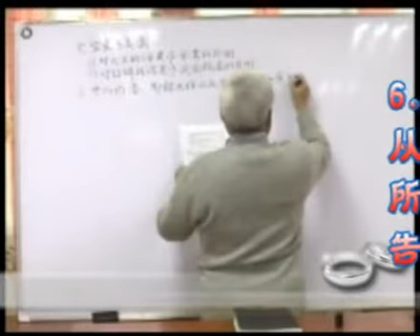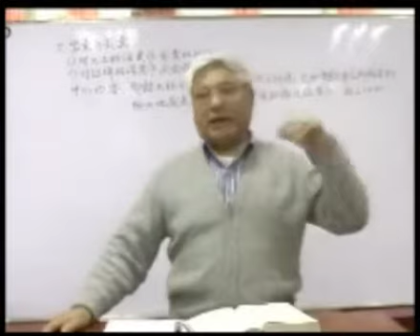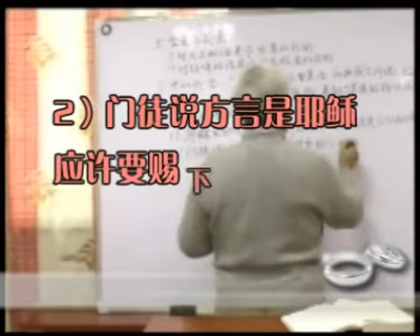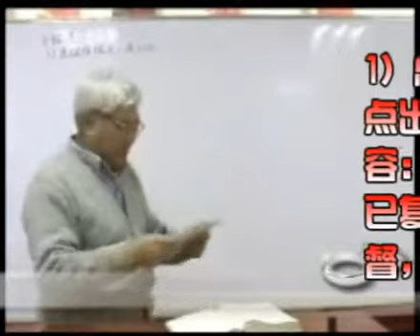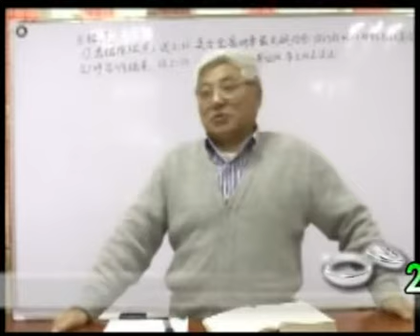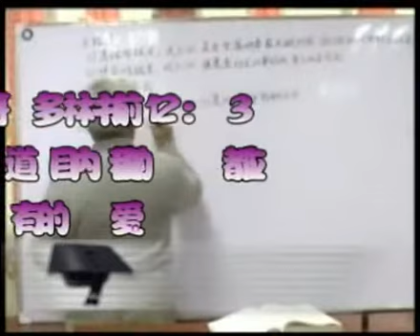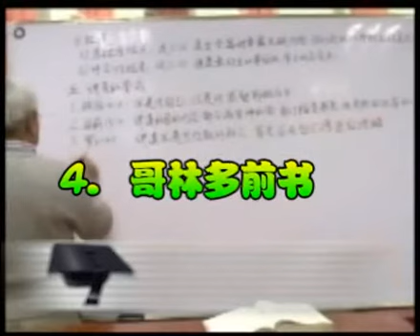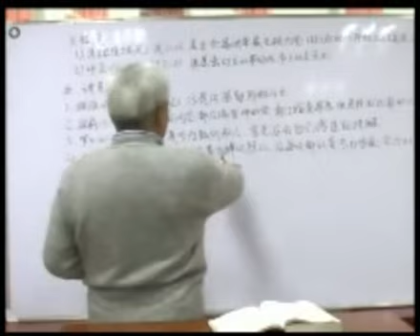怎样准备讲章4B（什么是讲道；为什么要讲道；怎样作具体准备；讲员的鉴戒；讲员与会众；实例：一篇使三千人扎心的信息）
怎样准备讲章（什么是讲道；为什么要讲道；怎样作具体准备；讲员的鉴戒；讲员与会众；实例：一篇使三千人扎心的信息）
怎样作教会治理事工（有没有治理事工；什么是治理事工；治理事工也是圣工；作治理事工的原则要求；治理事工的重要作用；怎样认识教会的权柄？
怎样作教会差传事工（初期教会的差传道路；认识差传事工的重要性和艰巨性；差传事工的一般方法；差传事工的基本要求；对今日我国差传事工的几点建议）完整版
怎样作教会牧养事工（初期教会成长过程中，随事工实际需要而形成圣工的分类；从耶路撒冷教会初建和成长过程，说明教会牧养事工的中心地位不容动摇；要有牧人的心肠；无用的牧人有祸了；谁是好牧人. ）
怎样分辨真伪福音（认识异端邪说；错谬的种类；偏邪的原因： 错谬之灵的迷惑，真理基础薄弱，偏听偏信，易受迷惑，愚昧无知，又充满私欲，为魔鬼试探诱惑提供“好土壤”，存心不正，以至在追求中上魔鬼的当，因爱听怪异的教训而被勾引了去，原有的迷信思想在信主后，改头换面留在信仰里；分辨的方法：认定真道正道...）完整版
怎样按正意解经（圣经和亮光；字意和灵意；按正意解经；进入真理；心中有底；真理的流；一贯原则；以经解经；顺着本意；抓住中心； 全面平衡； 不要强解； 正确的历史观；圣经多讲的多讲，少讲的少讲，不讲的不讲）完整版
怎样明白神的旨意（什么是神的旨意；认识神两类不同的旨意: 一般旨意和特殊旨意；神的旨意对我们有不同程度的要求；明白神一般旨意的方法；明白神特殊旨意的方法；神的旨意有方法和动机的要求；神为何不回答扫罗的求问）